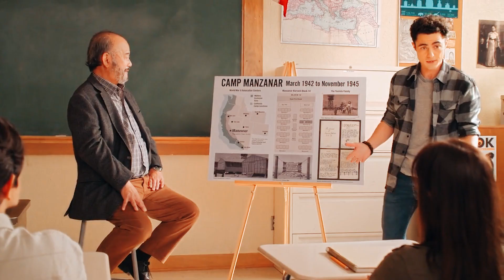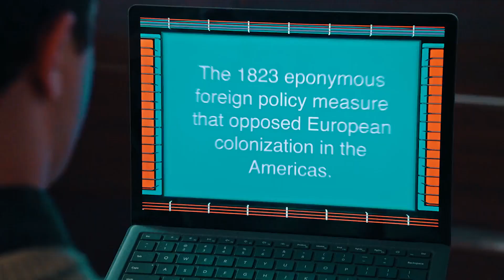Why Devi Ends Up Dating Paxton In End Of Never Have I Ever Season 2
Why Devi Ends Up Dating Paxton In End Of Never Have I Ever Season 2, never have i ever questions that relate never have i ever season 2 never have i ever game, devi and paxton kissing moments.